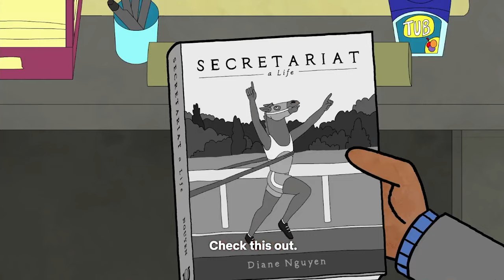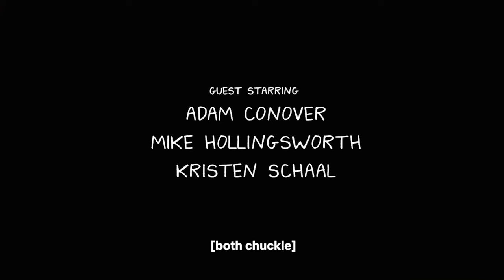Reacting to BOJACK HORSEMAN scars Vtuber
Time to go wherever famous people go when they're done being famous. Vtuber Kit and LiveAction Rob react to the first three episodes of bojack horseman. It does not go well for Kit

Editor's Note: No, your speakers are not broken, songs were modified for Copyright Purposes.

Edited by  @squidrose
Art Deco Images by Freepik
CW: This video contain topics not suitable for all audiences including;

00:00 - Episode 1
09:14 - Episode 2
14:34 - Episode 3